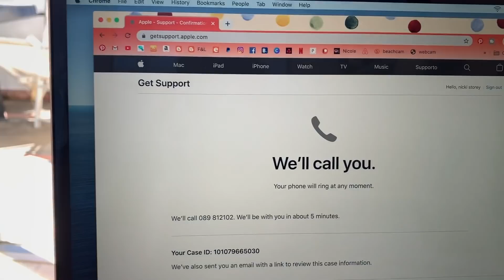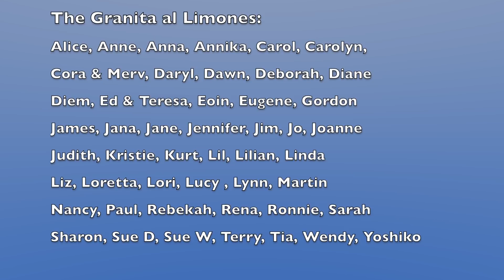POSITANO: THE QUARANTINE DIARIES - EP 11 Going out for the first time after 2 months of Lockdown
Finally Italy enters stage 2 of Lockdown. We are allowed out for longer walks and are allowed to visit direct family.
We take a first family walk along our favourite hiking trail, then the next day I visit the (incredibly silent) beach for the first time. I show you how to make a spaghetti frittata and tell you my favourite channels to watch. Please tell me yours in the comments below!

The fabric masks I was wearing with Skye to match outfits and swimwear can be ordered

Current camera for filming is broken but was a Canon G7x Mark ii, am now using my iphone xs.

 All the info I have to give for tips on where to stay, what to do, whats the weather going to be like etc has been compiled into a few blog posts to help you all:
Looking for somewhere to stay in Positano?
Things to do and places to eat in Positano?